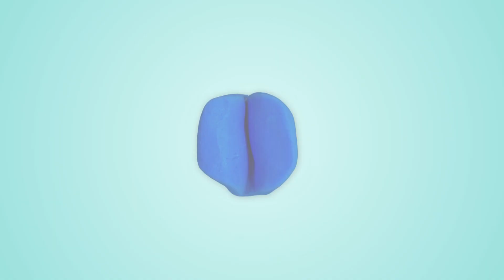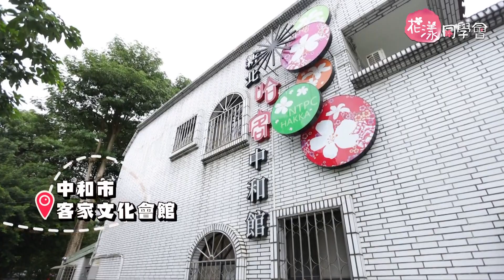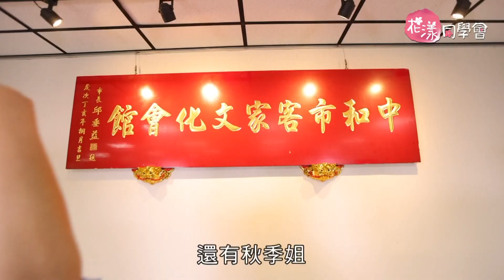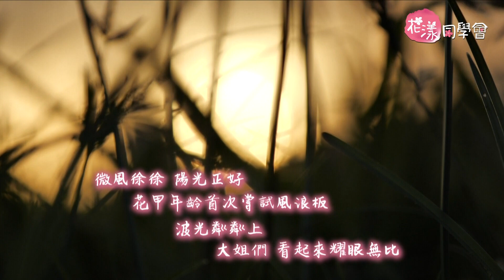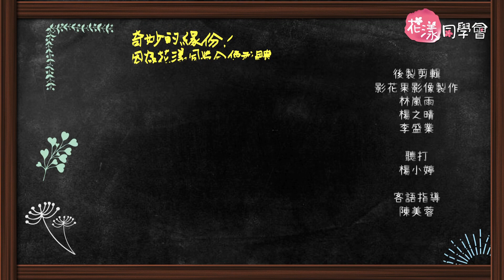與風浪板共舞｜《花漾同學會》第四季S4 EP01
張素秋、王秋季、蕭鳳蘭是客家藝文協會八音班的同班同 學，三人對八音的熱愛甚至還互相影響，彼此之間也互相激 勵，他們之間的感情亦師亦友。 這次他們決定挑戰需要耐心、體力、平衡感的風浪板訓練！ 沒想到第一天就紛紛跌落水裡，看來風浪板並沒有想像中簡 單！ 但大姐們都沒有因此放棄，反而越挫越勇，在寒冷的天氣落 水也導致大姐們紛紛掛彩！ 在天候不佳、身體也掛彩的狀況下，大姐們能順利站在風浪 板上嗎？究竟這三位大姐能否通過最後考核呢？ 記得收看《花漾同學會》， 跟著奕蓉和大姐們一起乘風破浪吧！